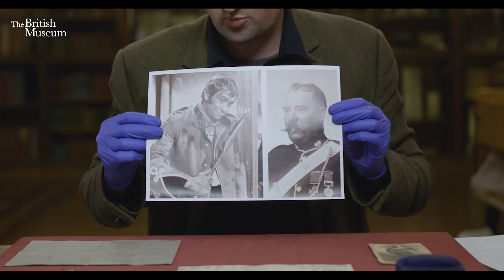Henry Hook in Zulu I Curator's Corner +